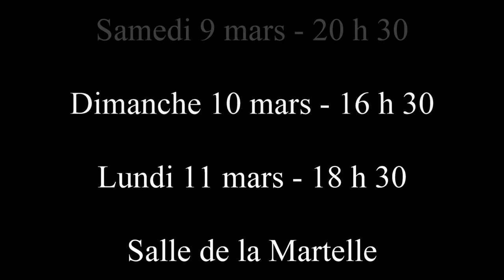Comme un Prince (mars 2024)